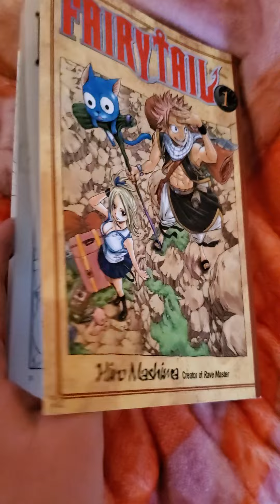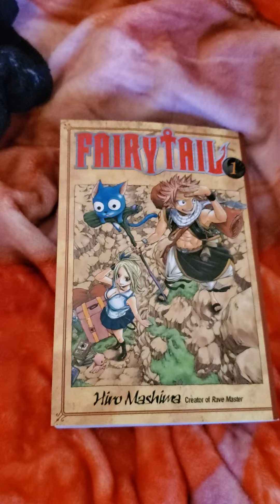fairy tail book